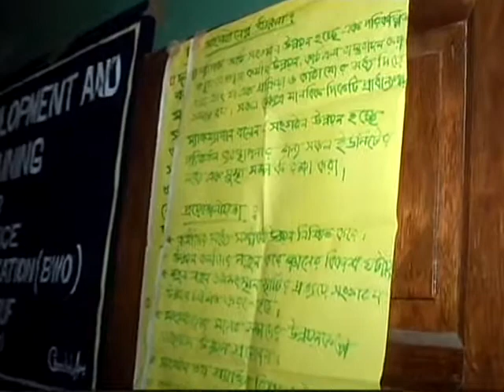bairagibazar women organization bwo's managements program 2010 1st day part 9.wmv